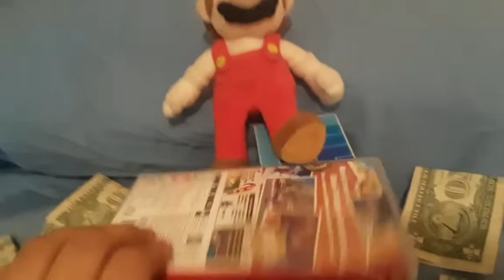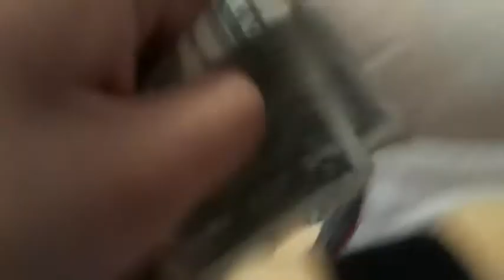Z Movie: Mario's ATTITUDE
Shout out